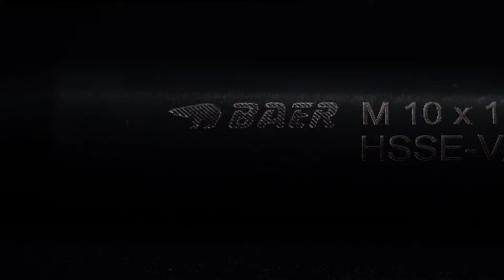BAER® Gewindeschneiderset HSSE EDELSTAHL: Maschinengewindebohrer Sackloch | Kernlochbohrer: M 3 - 12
BAER Set für Edelstähle HSSE: Maschinengewindebohrer Sackloch | Kernlochbohrer: M 3 - 12

Satzinhalt:

Abmessungen M 3 - M 12
BAER HSSE Maschinengewindebohrer Sackloch in Edelstähle M 3 x 0,5 | M 4 x 0,7 | M 5 x 0,8 | M 6 x 1,0 | M 8 x 1,25 | M 10 x 1,5 | M 12 x 1,75
BAER HSS/Co Kernlochbohrer 2,5 mm | 3,3 mm | 4,2 mm | 5,0 mm | 6,8 mm | 8,5 mm | 10,2 mm
Spezifikation - BAER Gewindebohrer für Sackloch in VA-Stähle
Effiziente Herstellung von Innengewinden in rost- und säurebeständige Stähle (inoxable).
Die Geometrie dieser Gewindebohrer sind speziell für die Verwendung in Edelstähle und
hochfeste Stähle bis 1400 N/mm² ausgelegt.
Gewindebohrer für die Maschinenbetätigung und Sacklöcher.
Durch die stark gedrallten Nuten werden die Späne gut aus dem Grundloch herausbefördert.

Einsatzgebiete:
- verschleißfeste Stähle bis 1400 N/mm²
- hochlegierte Stähle
Spezifikation - BAER HSSE/CO Extrem-Spiralbohrer
DIN 338
Schneidrichtung: rechts
Material: HSSE/CO
Qualität: profilgeschliffene Qualität
Oberflächenbehandlung: blank

Einsatzgebiete:
Spiralbohrer mit ausgeprägter Warmhärtebeständigkeit.
Zum Bohren von legierten und unlegierten Stählen und
Gussarten mit Festigkeiten über 800 N/mm², insbesondere
Warm- und Kaltarbeitsstähle, Wälzlagerstähle, hochlegierte
Stähle, sowie Vergütungs- und Einsatzstähle.